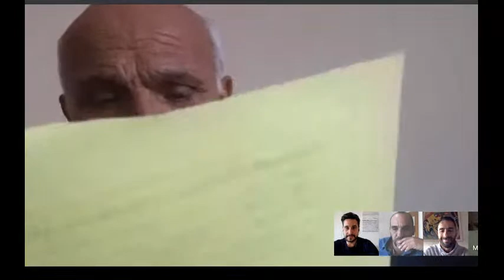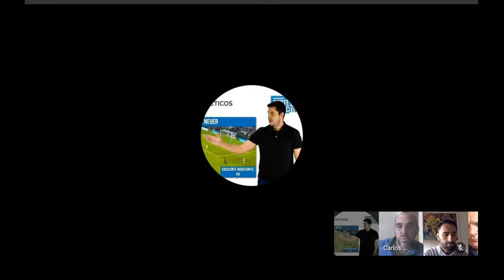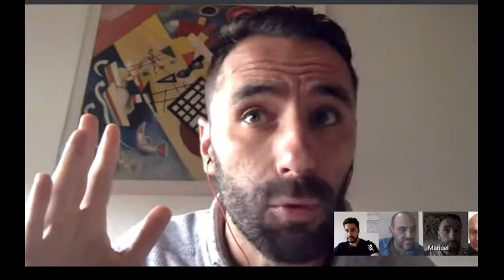Jornadas Técnicas 'Fútbol desde casa' - Comité Entrenadores y PF - Carlos Favier Soca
Jornadas Técnicas del  Comité de Entrenadores con Manuel Ojalvo (asesor metodología Peñarol, Primera División de Uruguay) y Carlos Favier Soca (coach profesional, ex-jugador del Peñarol, Nacional de Montevideo y Selección Uruguaya).

Participantes:
- Paco Díez
- Miguel Ángel Manzano
- Aitor van den Brule
- Manuel Ojalvo
- Carlos Favier Soca